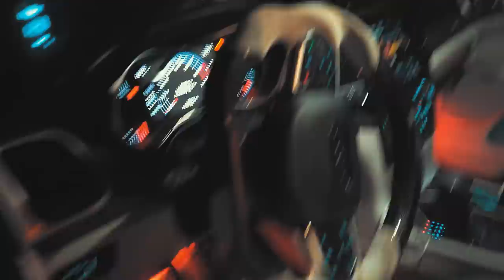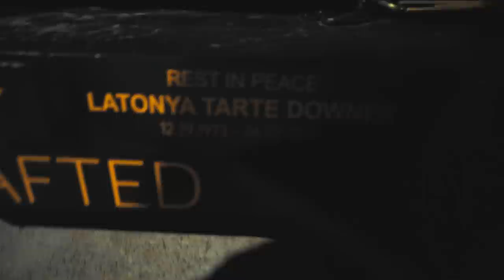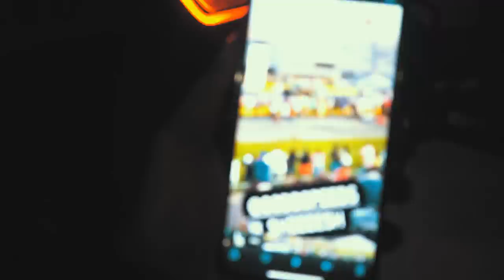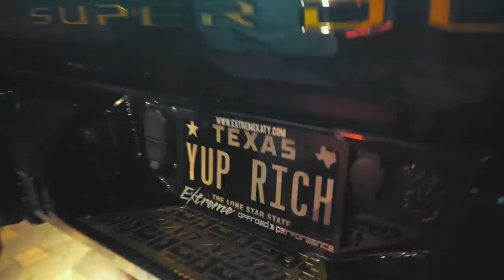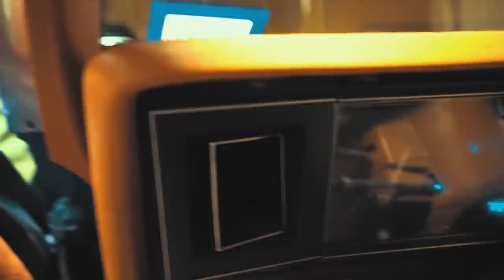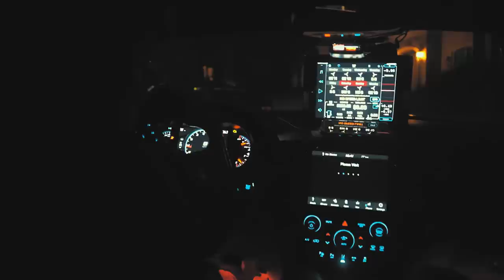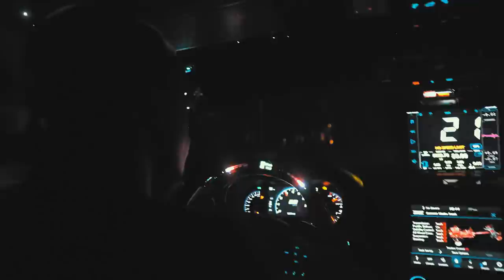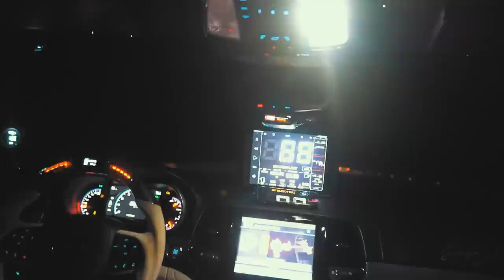COREY DRIVES GODDSPEED TRACKHAWK